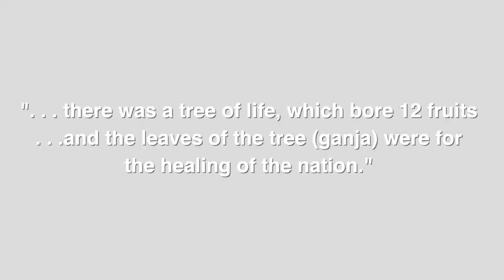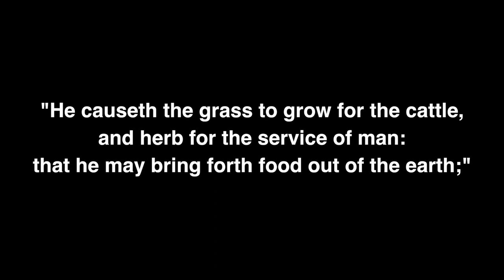Walking Music Chapter 5: Rasta and Cannabis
Enjoy Chapter 5: Rasta and Cannabis from the full length documentary Walking Music.